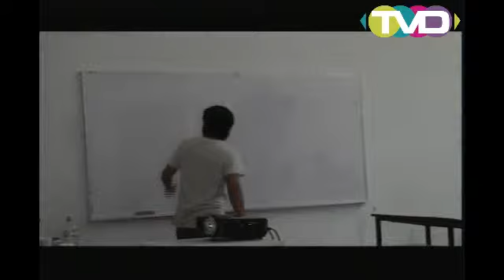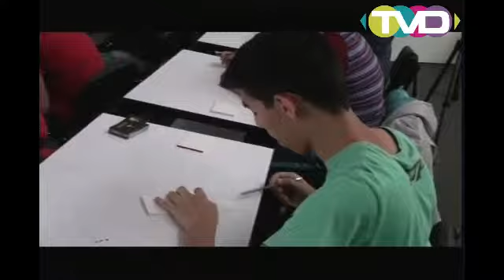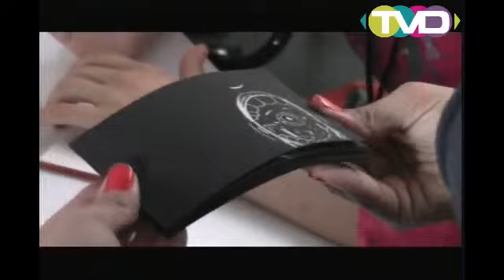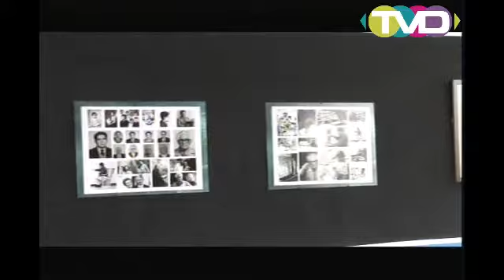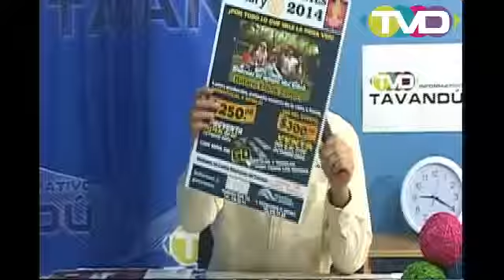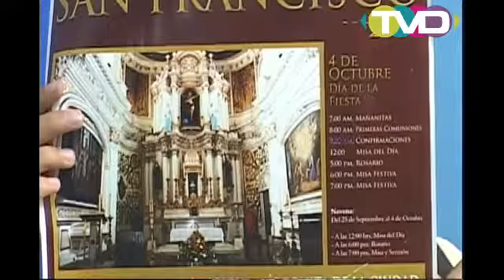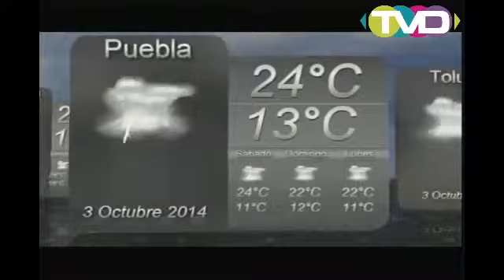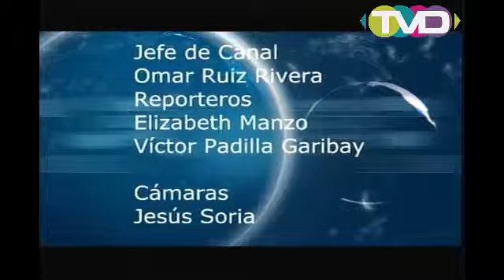Informativo Tavandú - 2 de Octubre 2014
En esta emisión:

- Animasivo Nómada, primer día.

- Exposición de Raúl Anguiano en el CRAM (Centro Regional de las Artes de Michoacán).

- Cartelera cutural de los próximos días.

- Pronóstico del tiempo de la CONAGUA.